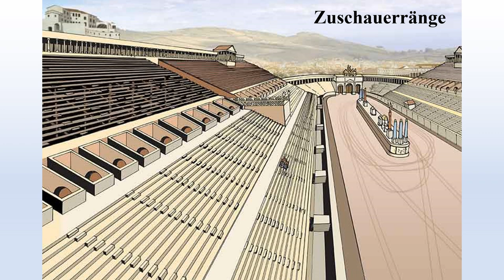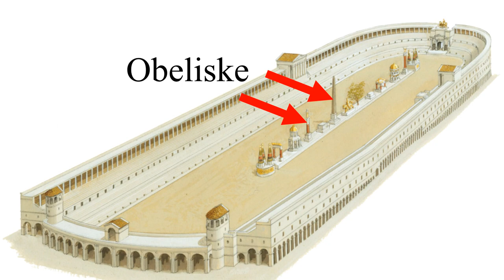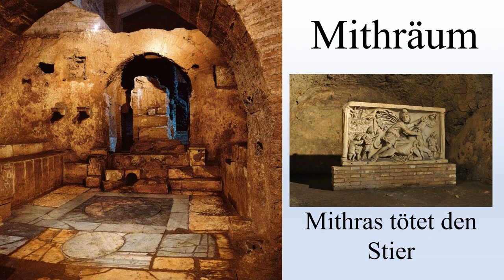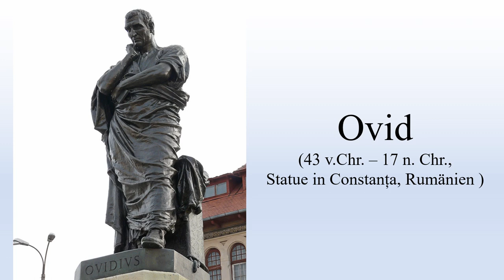Rom - Circus Maximus - Ein Rundgang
arc [inside – der Kanal für Architektur – und Stadtgeschichte
Wir bieten kurzweilige Stadtgeschichte, berichten von interessanten Persönlichkeiten und gestalten Besichtigungstouren in historischen Gebäuden – der ideale Reisebegleiter!

Kapitel
0:00      Einführung
0:53      Baugeschichte
10:07    Ein Tag im Circus
14:57    Nachantike Nutzung

Quellenangaben (u.a.)
Heinz-Joachim Fischer: Rom (Dumont), Köln 2012
Barbara Schaefer: Rom (Baedecker), Ostfildern 2018
Filippo Coarelli: Rom, Ein archäologischer Führer, Mainz 2000